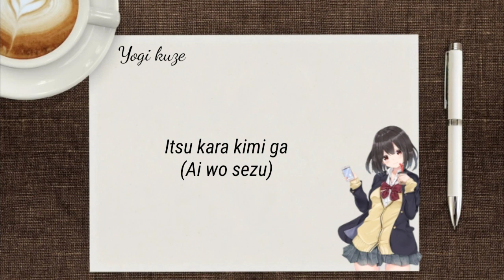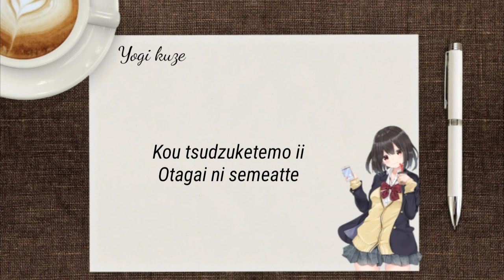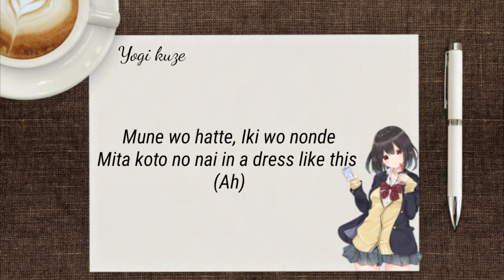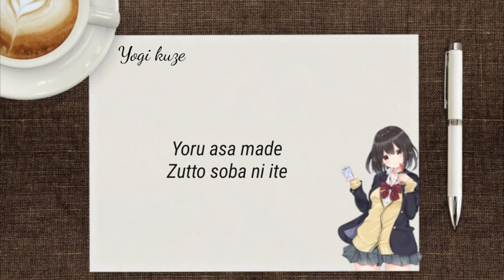SAY SO - Doja cat [ by:Rainych ran ] | Japanese version| Liric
SAY SO - Doja cat by : Rainych ran
Japanese version
Original Video Rainych ran SAY SO - Doja cat Japanese version 👇

Once I have received your message and determined you are the proper owner of this content I will have it removed.